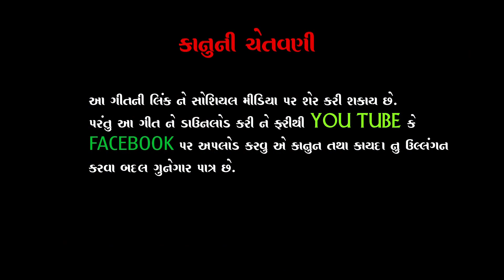Dilip Chauhan//Khamma Ho Ranuja Na Raja. New Gujarati song 2020// Ashapura Studio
Dilip Chauhan//Khamma Ho Ranuja Na Raja.
New Gujarati song 2020 //ખમ્મા હો રણુજા ના રાજા...
Ashapura Studio
New song Ramdevpir 2020
New Gujarati song 2020
New Babari song 2020
Dilip chauhan new song 2020
Dilip chauhan

              -:  ટાઈટલ :-

        ખમ્મા હો રણુજા ના રાજા

                  :- ગાયક -:
               દિલીપ ચૌહાણ

      સંગીત :-  જયેશ સોઢા

     નિર્માતા :-  જગદીશ ડાભી - સોમ ડાભી

     ગીતકાર :- રણછોડ ડાભી

     રેકોર્ડિંગ :- બાબારી સ્ટુડિયો

     કેમેરા મેન :- દિલીપ ડાભી - પ્રવિણ ચૌહાણ

    અેડિટીગ :- અનુપ અેસ ચૌહાણ

   સહયોગ :-  ચંપક ડાભી - રણજીત ડાભી

   આશાપુરા સ્ટુડિયો ( ભુમાપુરા )
અનુપ અેસ ચૌહાણ  મો. 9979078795
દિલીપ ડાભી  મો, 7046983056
 નવા નવા સોગ જોવા માટે
* Ashapura Studio ચેનલ ને * Subscribes કરો
અને * Like કરો અને * Share  કરવાનું ભુલશો નહિ,,,,

 🙏🙏 જય આશાપુરા   - જય માતાજી 🙏🙏